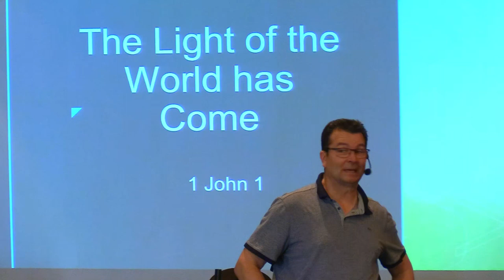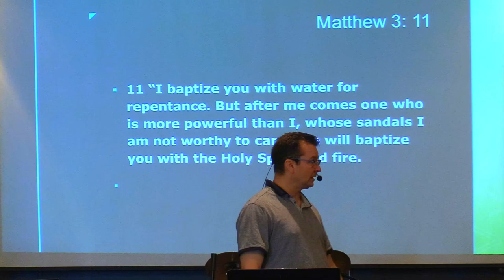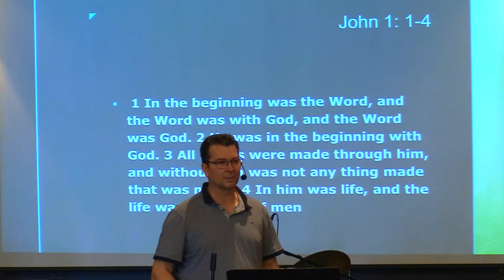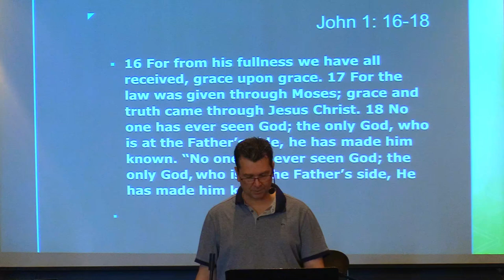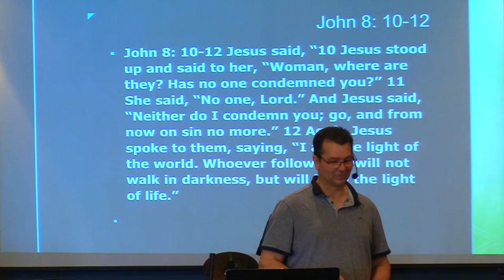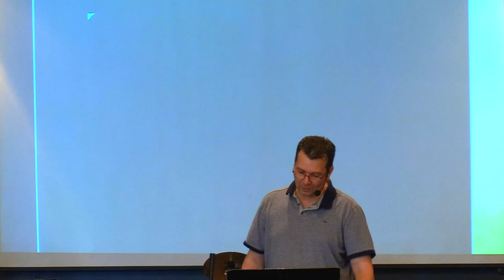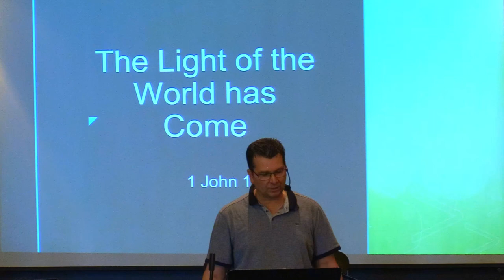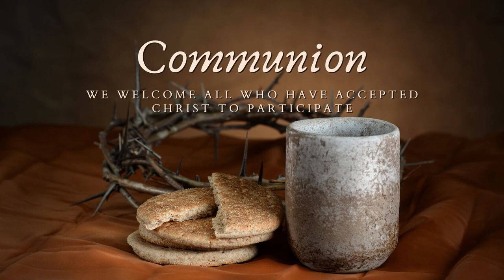July 2nd, 2023: Pastor Clint Lange - 1 John 1 "The Light of the World Has Come"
July 2nd, 2023:  Welcome to Hillside Community Church of 100 Mile.  Today's teaching comes to us from Pastor Clint Lange. It is based in 1 John 1 and is titled: "The Light of the World Has Come".